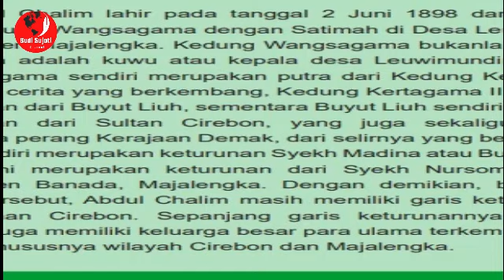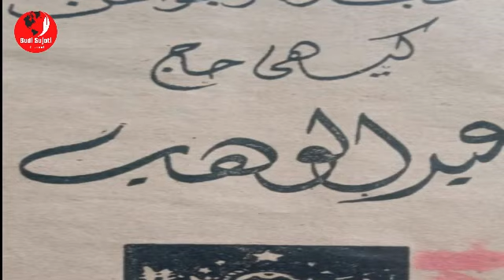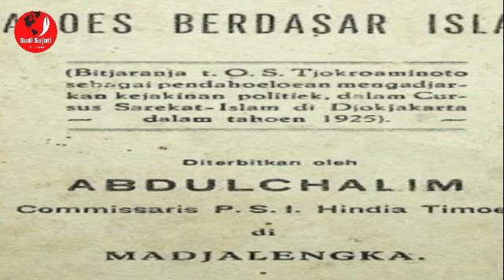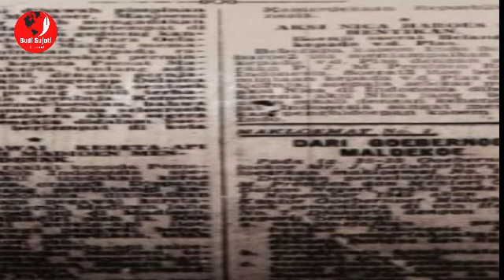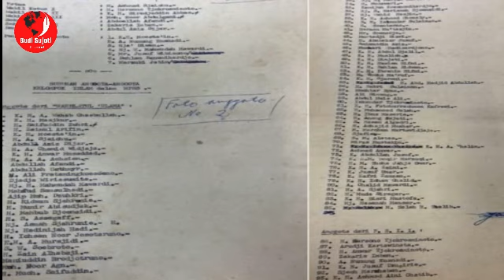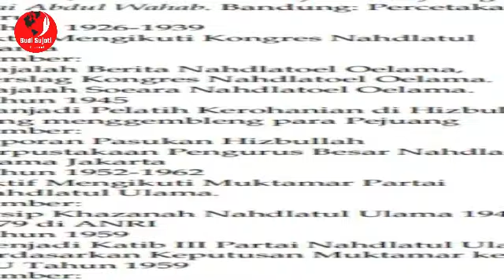Biografi KH. Abdul Chalim; Ulama Pejuang dan Pejuang Ulama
Biografi KH. Abdul Chalim; Ulama Pejuang dan Pejuang Ulama, Jejak Perjuangan KH  Abdul Chalim pada Bangsa dan Agama bisa dilihat dari Jejak Perjuangan KH Abdul Chalim, namanya diabadikan menjadi Institut KH Abdul Chalim || Kampus Institut Terbesar di Mojokerto, dalam ceritanya menurut KH. Asep, KH Abdul Chalim Sering Didatangi Dua Orang Berjubah Putih yang akan menjadi pertanda baik. pada perkembanganya, diadakan Akad Nikah Gus Azmi & Ning Riri | Surabaya, 11 November 2022. saat ini KH. Abdul Chalim diusulkan sebagai pahlawan nasional dari Jawa Barat dan didukung oleh Wakil Ketua MPR Usung K.H. Abdul Chalim sebagai pahlawan nasional dari TP2GD Provinsi Jawa Barat

Framelens Audiovisual - Musical of Java

Backsound Cinematic Semangat No Copyright | Koceak Music